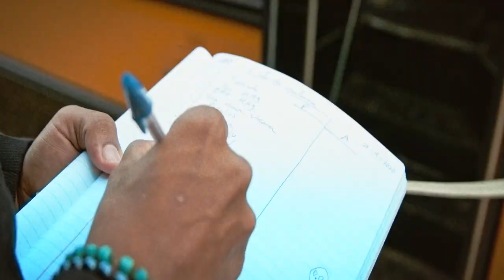CHRIS SALGADO X TOKISHA - CALENTURA VAGINAL (CIRCUIT MIX)